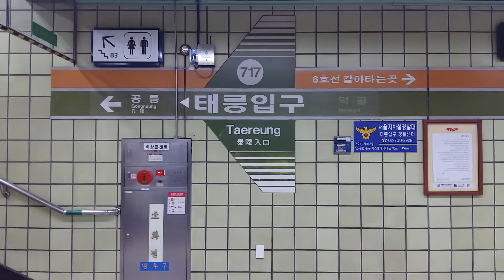(717) 서울7호선 태릉입구역 역명판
태릉입구
Taereung